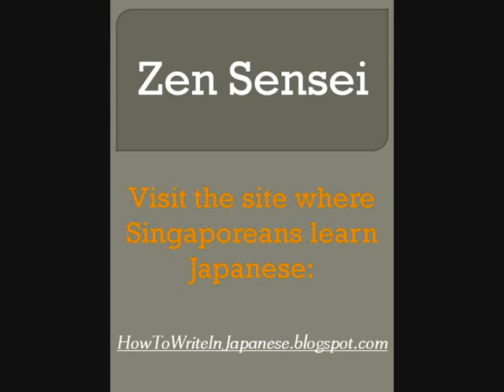Miss Ris Low: Whose fault that she's Miss Singapore World 09'?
- Miss Ris Low, who was recently crowned as Miss Singapore World 09' , was charged for credit card fraud. Despite that, she still managed to win the competition! Other than herself being the culprit, should there be others who are responsible for this serious error?

Today, Im here to share my views on the hot and exciting topic of Ms Ris Low BOOMZ.

While its easy for us to laugh at her expense (even my mother insisted we watch her videos over and over again), the question in my mind is:

Are the Organizers of the Miss World Singapore 2009 Event Taking Responsibility?

They must have heard her speak during the competition and yet they let her win. Whats going on here?!

As for Ms Ris Low, credit fraud?  NOT okay. Going for your dreams? I support that.

In the meantime, she might want to learn how to speak Japanese instead?